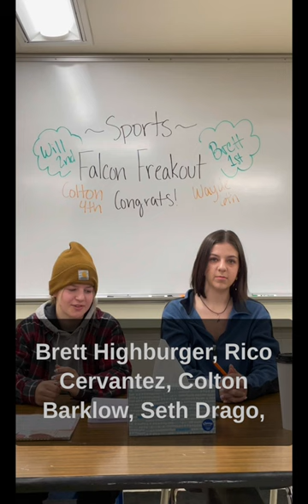Falcon Freak-out 3.1.23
Elmira High School News 3.1.23